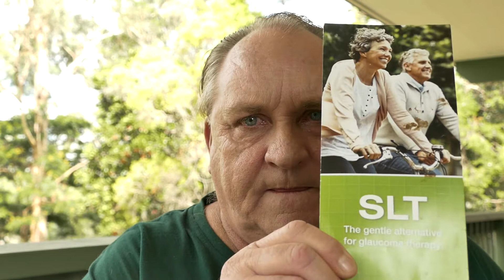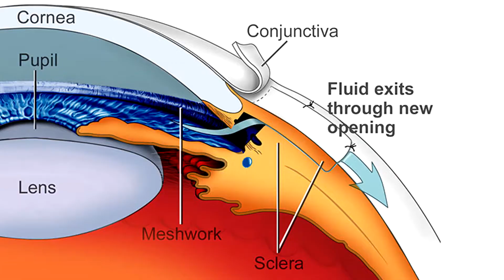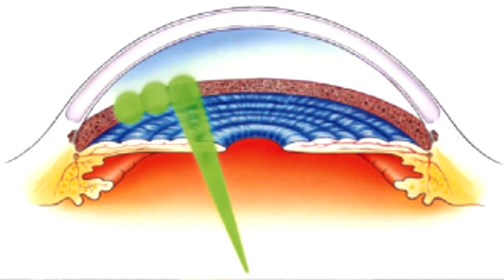SLT Laser Eye Surgery - What To Expect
SLT Laser Eye Surgery - What To Expect After Eye Surgery? SLT Post Eye Surgery for Glaucoma with Laser Eye Surgery. Laser eye surgery after care before and after. Glaucoma laser eye surgery,

Eye laser treatments like Lasik SLT & other LASER eye surgery procedures are performed by an ophthalmologist. What To Expect After Eye Surgery - So what happens during SLT laser eye surgery?
Selective Laser Trabeculoplasty (SLT) glaucoma laser eye surgery is a painless procedure that takes an Ophthalmologist only a few minutes, & provides several benefits over conventional treatment for glaucoma. SLT glaucoma eye surgery success rate is typically up to 85% & the least complex types of laser eye surgery, but unlike other glaucoma surgery, post eye surgery precautions doesn't apply after SLT glaucoma laser eye surgery, unless specified by the ophthalmologist or optometrist. All laser surgery for glaucoma has potential side effects but the benefits of maintaining good eyesight heavily outweigh any risk of surgery problems.

Up until 48 hours after my laser eye surgery, the pupil of my eye remained very small until the procedure had sufficient recovery time. Blurred vision could be one of a number of side effects you may or may not experience (see data & links below). It's prudent to check prior to having SLT or any laser eye surgery or therapy, any cost that may be incurred with laser eye surgery or if it is covered by Medicare or your private health fund.

Selective laser trabeculoplasty is a laser treatment to treat glaucoma. It was initially indicated for open-angle glaucoma but has been proven to be efficacious for various types of glaucoma. This review article summarizes the few rare complications that can be seen with selective laser trabeculoplasty.

Glaucoma is an optic neuropathy in which intraocular pressures (IOPs) that are too high for the eye can result in optic nerve damage, subsequently leading to peripheral or central visual field loss. Modes of treatment include medications, laser, or intraocular surgery.

Selective laser trabeculoplasty (SLT) was developed in 1999 by Latina and Park2 as an alternative to ALT. SLT is a laser treatment that can reduce IOP in patients with open-angle glaucoma (OAG). SLT has a very short pulse duration (3 ns), which is shorter than the thermal relaxation time of melanin, allowing for selective photothermolysis. Because SLT selectively targets the pigmented TM cells and has an energy level 1% of ALT, it is a gentler laser than ALT with no histologic scarring or coagulative damage to the TM,3,4 thus reducing collateral damage to surrounding tissues and making repeat treatments possible. The incidence of iritis and elevated IOP is much lower compared to ALT.5

Indications
SLT has a variable success rate (40%–70%) in adults.6–8 SLT has been shown to be safe in adults,9 and the complication rate is extremely low.

The mechanism of action of SLT is not fully understood, although it is believed that it is more cellular and less mechanical or thermal,22 with macrophages from the spleen recruited into the TM via cytokines to remove debris from the TM.23 Histological studies have demonstrated minimal coagulative or mechanical damage.3,22,24 The TM following SLT was intact except for cracks in the corneoscleral sheets and a few endothelial cells with disrupted intracytoplasmic pigment granules and vacuoles.3,24 There is also evidence of TM cell division following both ALT and SLT.25,26
There is controversy whether SLT efficacy decreases with the use of concomitant prostaglandins. One study27 reported a 7% drop in IOP vs 20% drop in IOP when not taking prostaglandins. Another study28found that the success rate of SLT was 78.6% at 1 year in patients who were on combined dorzolamide–timolol and only 50% in patients who were on prostaglandins (P=0.041). Schlemm canal cells exposed to media conditioned by L cells that had been exposed to SLT or prostaglandin analogs demonstrated similar cell junction disassembly, whereas the cells exposed to nonprostaglandin analogs (brimonidine, timolol, and dorzolamide) did not show cell junction disassembly.29 This implies a similar mechanism of action between prostaglandins and SLT. The poorer success of SLT in patients on prostaglandins may suggest similar mechanisms of action of SLT and prostaglandins and that these two treatment methods may compete with one another. ALT use declined with the advent of prostaglandins for glaucoma therapy. Perhaps the decline in ALT efficacy in the 1990s was due to the minimal efficacy as a result of competition between prostaglandins and ALT.